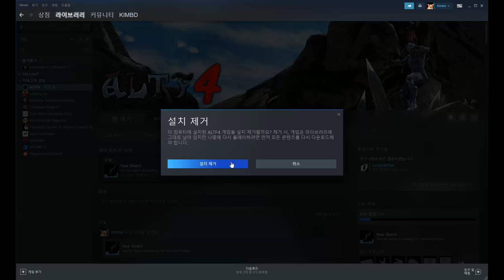Experience Altf4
Don't play this shit...